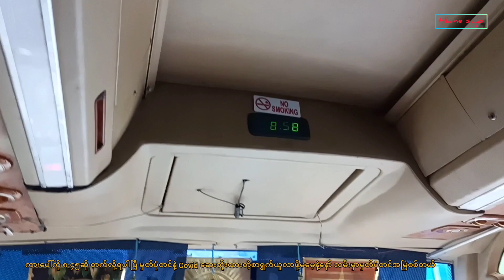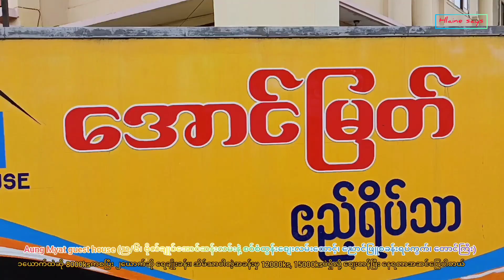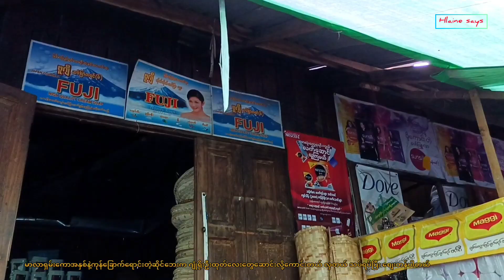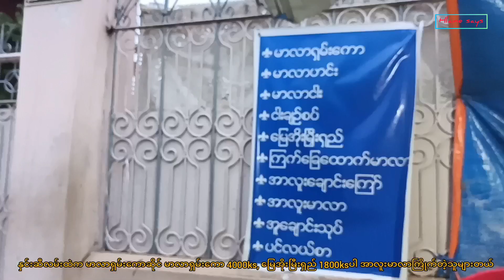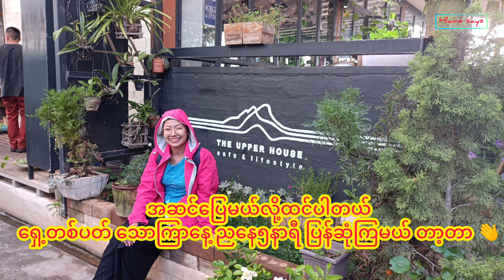Taunggyi Food Tour (ငွေ ၈သောင်းနဲ့ ၂ညအိပ် တောင်ကြီးဘတ်ဂျက်ခရီး)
အခုက ၂၀၂၂ ၈လပိုင်းက ကျွန်မသွားခဲ့တဲ့ ရန်ကုန်ကနေ တောင်ကြီး ဘတ်ဂျက်ခရီး recap ပေါ့နော် ။

ကုန်ကျစရိတ်အနေနဲ့က

မြို့ထဲ to အောင်မင်္ဂလာအဝေးပြေးဝင်း (YBS 35 or 11)  ကားခ - 300ks

ရန်ကုန် to တောင်ကြီး (Elite ရိုးရိုးကား) - 21000ks

တောင်ကြီးမှာတည်းဖို့က Aung Myat guest houseမှာ ၂ညအိပ် - 12000ks

တည်းခိုခန်း to အေးသာယာကားကွင်း ဖယ်ရီကားခ - 2000ks

တောင်ကြီး to ရန်ကုန် (နယူးမန္တလာထွန်းကား) - 22000ks

ကားဂိတ်ကနေ အိမ်ကို YBS 107 စီးတာ - 500ks

၂ရက်ခရီးကို ခရီးစရိတ်က ၆သောင်းလောက်ကျပြီး စားဖို့သောက်ဖို့က ၂သောင်းလောက်ဆို အေးဆေးရပြီမို့ တစ်ယောက် ၈သောင်းရှိရင် အိုကေပါပြီ ။

ဆိုတော့ အဆင်ပြေမယ်လို့ထင်ပါတယ် ။

ဟုတ်ကဲ့! ကျွန်မ မလှိုင်းပါ ။